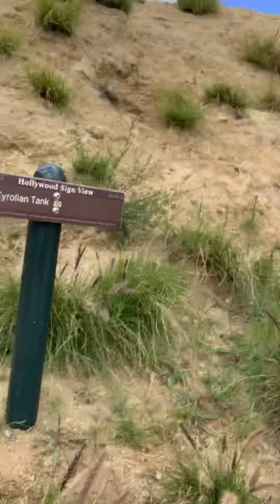Hollywood Sign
We made it 4 hours Hike-@ Hollywood Sign